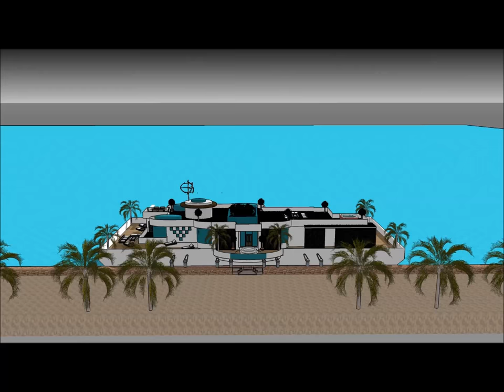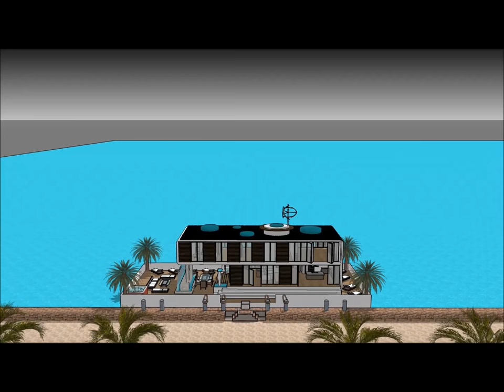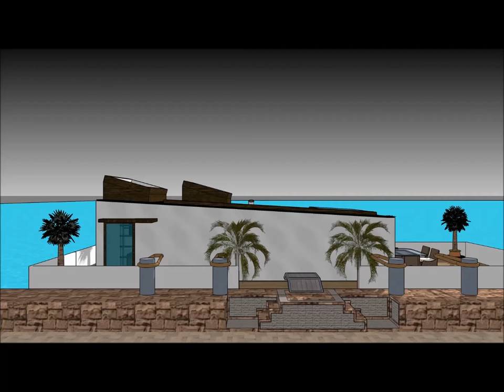Incredible floating home design architecture in Rotterdam EUROPE EU eco Houseboat as a sanctuary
The Incredible floating home design architecture in Rotterdam EUROPE EU eco Houseboat as a sanctuary is made to sustain quality of life:

The Incredible floating home design architecture in Rotterdam EUROPE EU eco Houseboat as a sanctuary includes an Extravagant Barge Design ready for the extravagant user to rent the barge Houseboat

The Incredible floating home design architecture in Rotterdam EUROPE EU eco Houseboat as a sanctuary has three level plans with basement underneath it, which consist all the facilities needed for the renter. The Houseboat Barge has a unique modern contemporary design with unique architectural features. It has its own lounge area with gorgeous view of the bay.